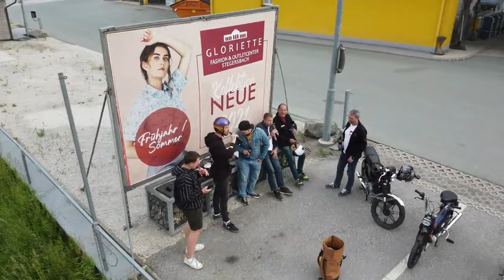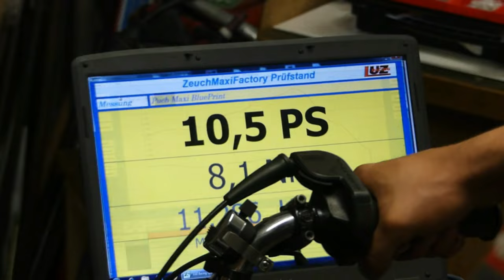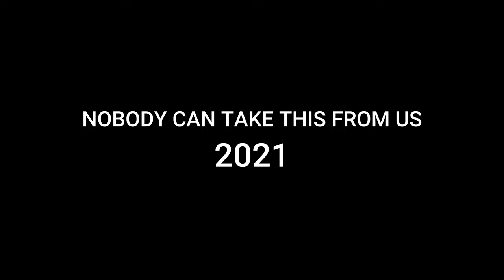MY YEAR 2021 - RIBENS Puch Maxi